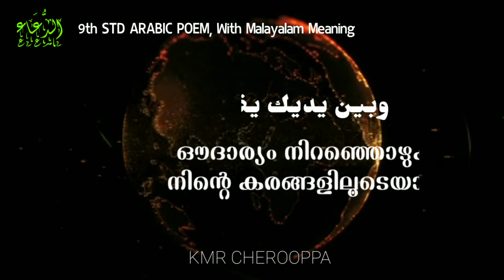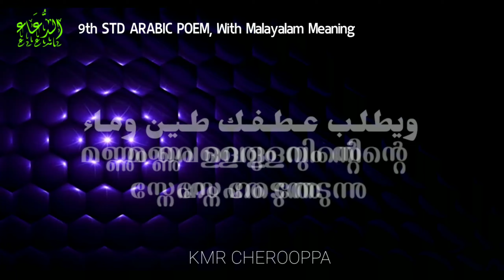9th Standard Dua Arabic Poem, with Malayalam Meaning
الــدعـاء